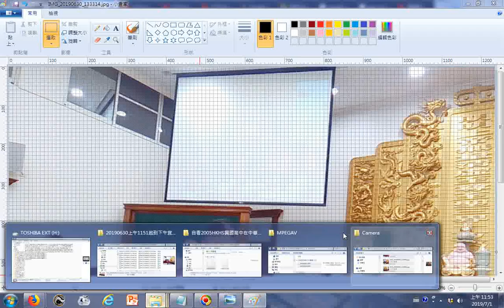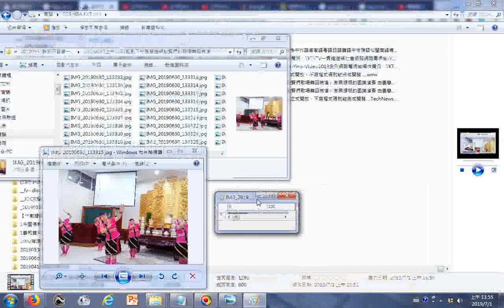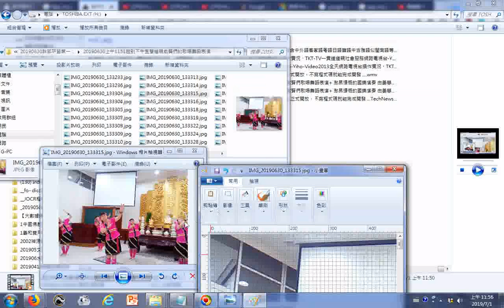20190701gg影像處理秘訣分享 例子使用小畫家程式修邊幅操作實況螢幕錄影